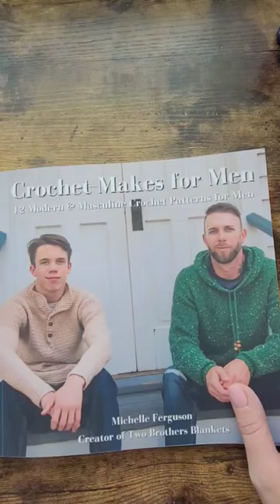The Conan Beanie is so simple and quick! Find it in my new pattern book!